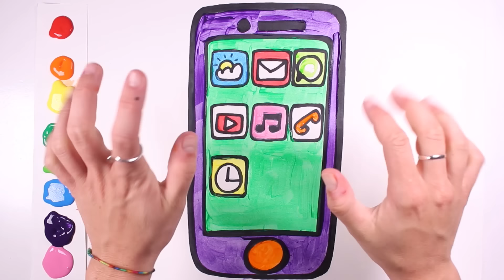Dibuja y Colorea un TELÉFONO MÓVIL con Apps 📱🌈Vídeos para niños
👋EN EL NUEVO VÍDEO PARA NIÑOS DE ASUBÍO KIDS APRENDEMOS A DIBUJAR UN CELULAR CON MUCHAS APLICACIONES Y LUEGO LO COLOREAMOS CON PINTURA DE COLORES.  📱🌈🎨
Primero tenemos que dibujar un rectángulo que será el tamaño del móvil y luego otro rectángulo para la pantalla del celular.📱✍ Con un círculo dibujamos el botón del menú🔴 Dentro de la pantalla dibujamos cuadrados pequeños que serán las aplicaciones móvil.🟧🟨🟩 Dentro de cada app dibujamos un emoji para saber de qué tratan. Tenemos un sol y una nube para la aplicación del tiempo. Un sobre para el correo electrónico. El logotipo de Whatsapp y de Youtube, para ver nuestro vídeos divertidos. Una nota musical para escuchar nuestro música favorita. Un teléfono para hacer las llamadas y por último un reloj para poner nuestras alarmas. Luego pintamos nuestro Iphone de colores del arcoiris 🌈 ¿De qué color es el tuyo? 🤔🌈 Si te ha gustado el vídeo, dale like y suscribete, además en mi canal puedes ver más vídeos de dibujos, para aprender, dibujos para niños, y juegos con Peppa y PJ Masks y muchos juguetes 🥰😍😘
▼▼▼ MOSTRAR MÁS ▼▼▼